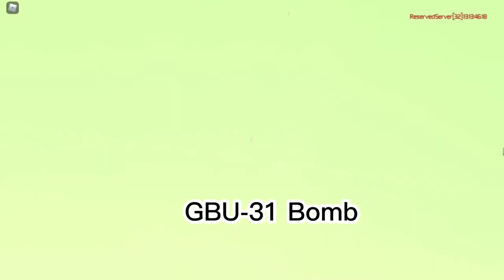The US Bomber Aircraft In action (Neo Warfare X)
Bomber Aircraft
- B-52 Stratofortress
- B-1 Lancer
- B-2 Spirit

Action By Bosspetchthai8019